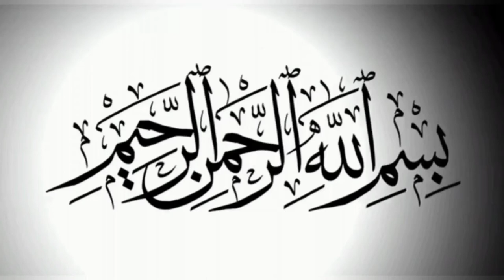Syed Ali sistani Haram Kyun Nahin Jatay || Syed Shahinshah Hussain Naqvi || 1080p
Syed Ali sistani Haram Kyun Nahin Jatay || Syed Shahinshah Hussain Naqvi

ayatullah sistani-,ayatullah sistani ka wazu-,wazu ki niyat-,wazu ka tarika-,middle east,shia wazoo ka tariqa-,syed mohammad abbas rizvi wazuwazoo-,payam e rahmat-,ayatullah khui ka wazu-,the national,ayatullah khui-,the national uae,dw news,abu dhabi,shia wazo-,shia wazu-,shia wazoo-,uae,dubai,

Video credit: @allamasyedshahenshahhussai2766 @History OF shia